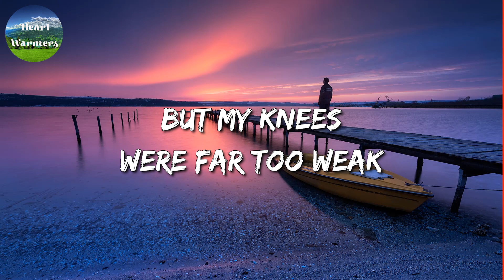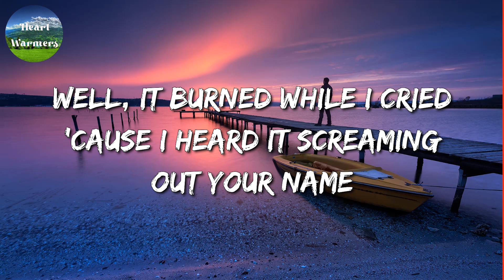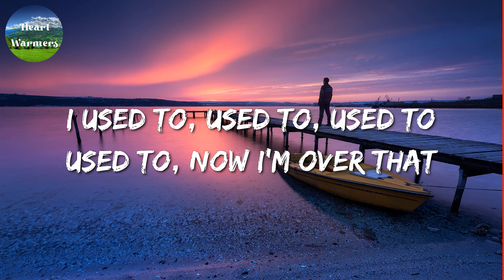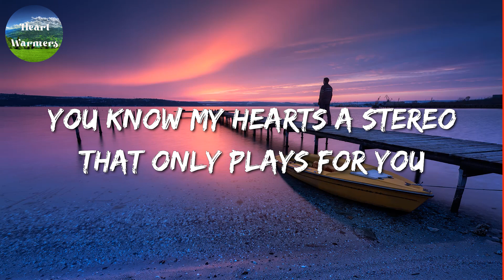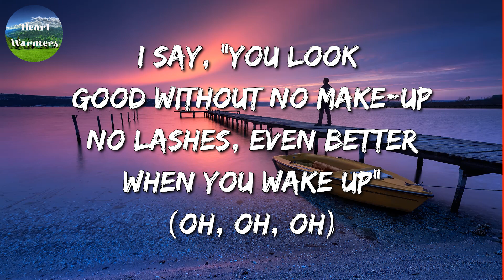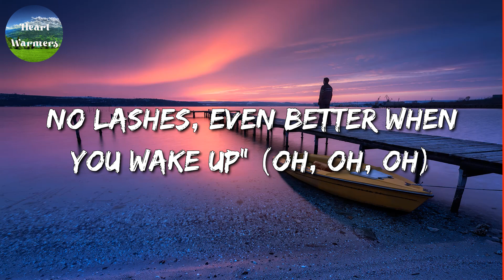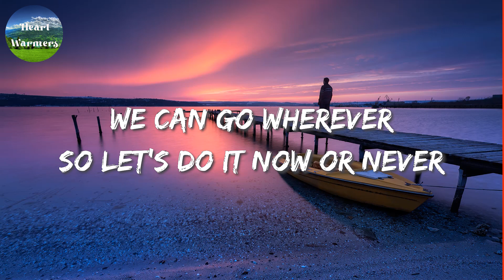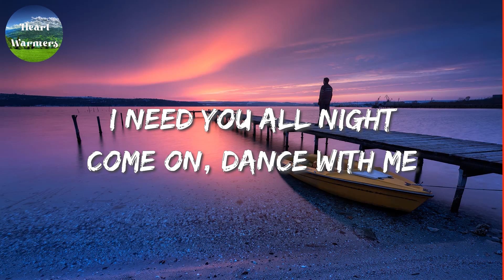🎵 Adele - Set Fire To The Rain || Stereo Hearts, Favorite Song, Levitating (Mix)